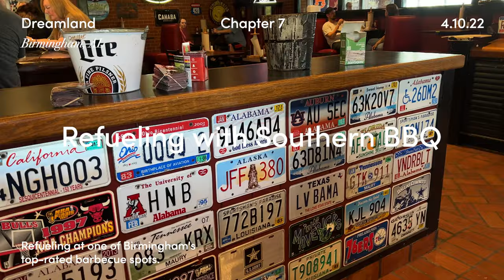New York Vlog 🗽 Cherry Blossoms, Brooklyn Botanical Gardens, Easter, Alabama BBQ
vlogging everyday life in nyc with baby 👶 // curator of @newyorkplease_ on instagram and substack, featuring obsessively-researched recs for things to do, eats and art in the city

in this video:
00:10 home cafe: waffles
00:35 brooklyn botanical gardens
03:46 alabama
07:53 birmingham zoo
09:44 easter egg hunt
10:05 dreamland BBQ

Easter in NYC means cherry blossoms ... and while we may have missed peak season at the Brooklyn Botanical Gardens (which is now! run, don't walk.), we made the most of their *2* trees in bloom. Highly recommend a trip to BBG if you're in Brooklyn, and bonus: it's very kid friendly! Spring season also means we've got the travel bug again. Cue 5 days in Birmingham, Alabama with Luca's grandparents for warmth, sunshine, the zoo and southern BBQ to refill that experience meter.